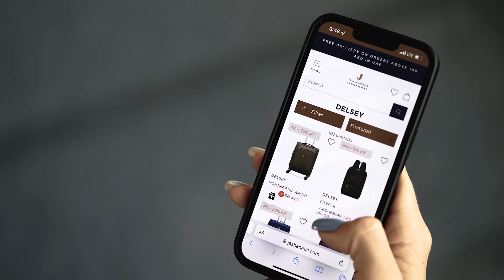Jashanmal Sale Video, lady workout Insta story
Concept, talent, video shoot and editing for Jashanmal Sale Video